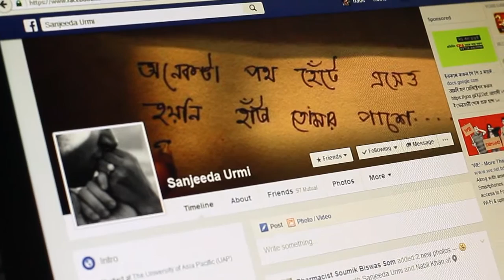Nabil - Urmi Trailer final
Portrait Clicker